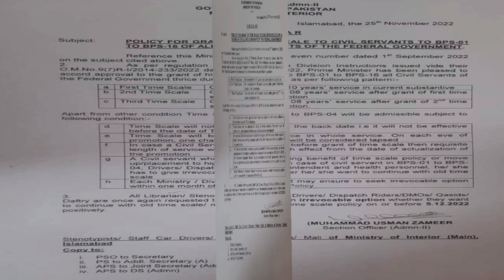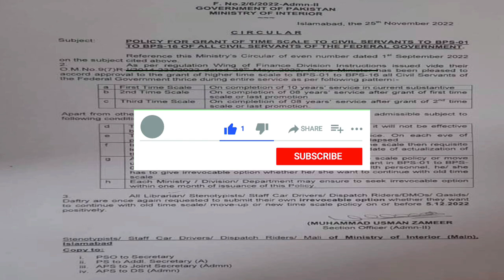Time Scale Promotion 2022 | Time Scale Promotion Notification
Polite Request:
I hope you will like my video, don't forget to Subscribe my Channel and press the bell icon for getting more updates, share my video and please don't forget to comment, what you feel about my Channel. Thanks

Title and Related Searches :

time scale promotion for federal employees grade 1 to 16
time scale promotion policy
time scale promotion for govt servant
scale wise timescale promotion for govt

The goal of my this channel is sharing Latest information about the govt employees, reaction video on social issues and Vlogs to people, who want to know about the world and sharing experiences, ideas with the an audience. Please get updates for trending issues i n Urdu language and Sindhi language. Thanks.

This channel Does Not promote Or encourage any illegal activity , all contents provided by this channel is meant for educational BB purposes only.